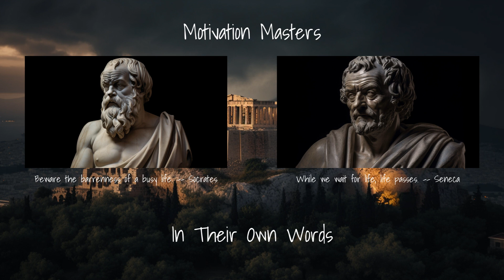The Wisdom of Socrates & Seneca, Don't Let Life Pass You By! - Motivation Masters In Their Own Words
Are you feeling overwhelmed and overworked? Do you feel like life is passing you by? Then you need to watch this video to learn from the great thinkers Socrates and Seneca! They will teach you the importance of taking the time to pause and reflect on life, and that it is not about how busy you are, but about how you live. Hear their wise words of advice, ""Beware the barrenness of a busy life""

Socrates was a renowned philosopher and teacher who lived in ancient Greece during the 5th century B.C.. He was renowned for his wisdom and dedication to truth and justice. He was a firm believer in the power of knowledge and understanding, and he taught his students to think for themselves and question the status quo. He was a proponent of living a life with purpose and meaning, and he warned against the dangers of leading a life that is too busy and lacking in meaningful activity. He encouraged his students to think deeply and to take time to reflect on the important things in life. In doing so, Socrates believed that one could lead a life that is full and abundant, rather than one that is barren and empty. This timeless wisdom is still relevant today, as we strive to achieve a balance between work and leisure, and to make sure that our lives are full of purpose and joy.

Seneca was a Roman philosopher and statesman of the mid-1st century A.D.. He was a tutor and advisor to Emperor Nero and is remembered as one of the most influential Stoic philosophers. He believed that the key to happiness was to accept life’s hardships and to focus on living in the present. His teachings on how to lead a fulfilling life are still relevant today. He believed that the only way to truly live was to make the most of the present moment and to avoid worrying about the future. He also taught that life is too short to spend it waiting for something to happen, and that it is important to make the most of every moment. Seneca’s teachings remind us that life is precious and should not be wasted. We should take action and make the most of our time, as it is a limited resource.